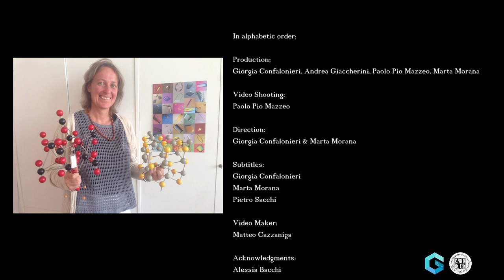GCI TALKS TO... Alessia Bacchi. What are cocrystals?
Acknowledgments:
Alessia Bacchi
Locations: Università degli Studi di Parma

Università degli Studi di Parma